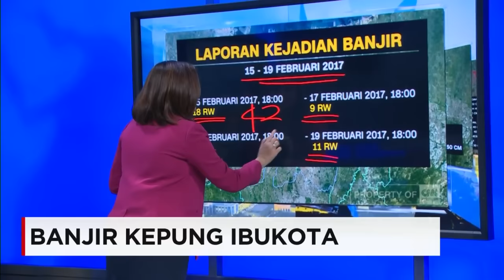Titik-titik Banjir di Ibu Kota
Di bulan kedua tahun 2017 ini, ibu kota negara kembali dengan lagu lamanya, banjir., menurut data yang berhasil dikumpulkan Tim litbang CNN Indonesia, ada 54 titik di wilayah ibukota yang direndam banjir dengan ketinggian bervariasi, Berikut data-datanya ...